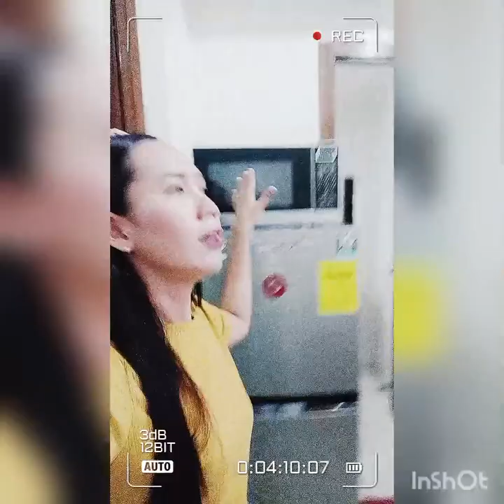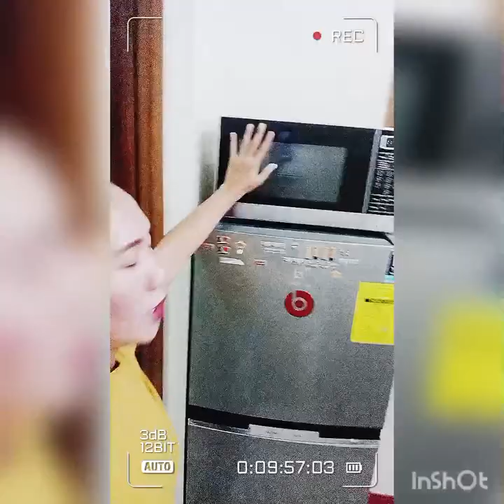CONDOMINIUM FOR RENT CEBU (1 BEDROOM)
1BEDROOM UNIT FOR RENT🤗

"Short term"
2500/NIGHT for 4 pax
2800/NIGHT for 5 pax

We accept long term 😉open contract🥰

For Assistance and other concerns:
Please give me a Direct message or Call/txt
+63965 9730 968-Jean